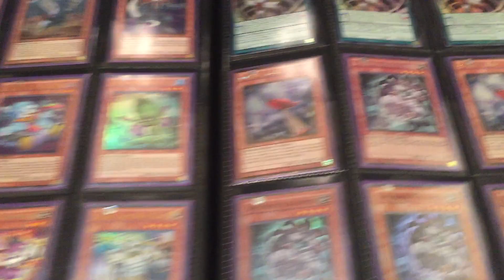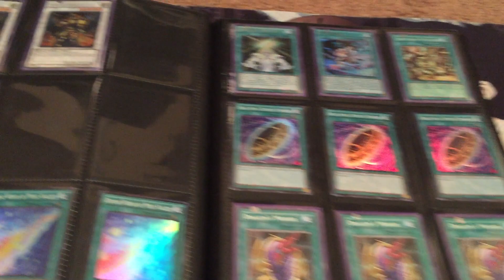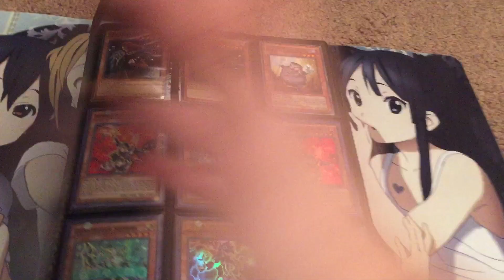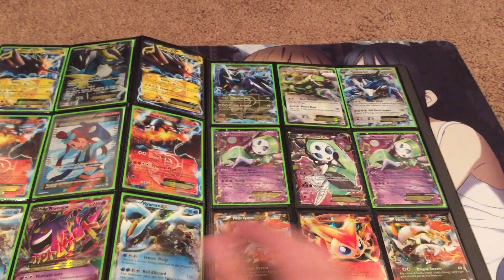My Updated Yugioh Trade Binder for March 2015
Skype: kiratwig

My Rules

-If you want to make me an offer send me a PM do not leave it in the comments bar.

-I do not send to anywhere outside of the United States and Canada.

-After we make a trade, you have three days to send out the trade, if you do not have it out by then the trade is considered cancelled.

- I do also sell cards that are in my binder, but I have a 10-dollar minimum so keep that in mind when you make me an offer.

Skype Name: Kiratwig

My Wants
Saqlifice x3
Nekroz of Trishula x2
Yang Zing Path x3
Night Beam x3 Ultimate Rare

Cardfight Vanguard Wants
Interdimensional Dragon Chronos Command Dragon x4
Holy Saint Blow Dragon x4
Dragonic Overlord the X x4
Meteokaiser Victoplasma x4
Demon World Marquis Amon x4
Vlad Specula x3
Interdimensional Dragon Ragnaclock Dragon x2
Protect Orb Dragon x4
Duo Temptation Reit x4
Duo True Sister Meer x4
Lava Flow Dragon Signed x4

Nintendo Sealed Amiibos
Pit x1
Marth x1
Shulk x1
Wii Fit Trainer x1
King Dedede x1
Star Fox x1

Persona 4 Weiss Schwarz Wants
Naoto Shirogane & Yamato Takeru SP x1
Chie Satonaka & Suzuka Gongen SP x1

Throw Ins I'd Enjoy;
I am always looking to collect old morphtronic commons and rares so if you throw in any you have into our trade Ill be sure to add cards your interested in as well.